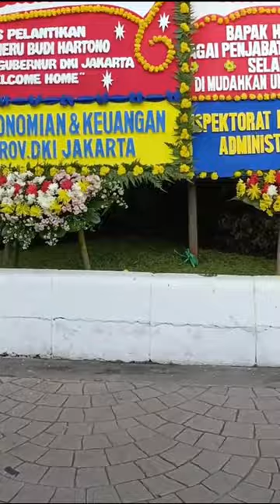17/10/2022 Balaikota Jakarta Dibuka Lagi Untuk Pengaduan Warga | Heru Budi Rasa Ahok, Ho oH Tenan !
17/10/2022 Balaikota Jakarta Dibuka Lagi Untuk Pengaduan Warga